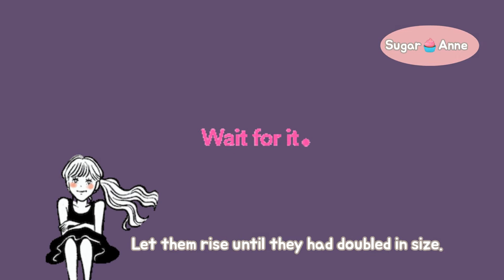Hokkaido Milk Shokupan โชกุปังนมฮอกไกโด /soft and fluffy bread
Hokkaido Milk Shokupan โชกุปังนมฮอกไกโด
soft& fluffy bread หอม อร่อย นุ่มๆค่ะ ตั้งใจจะใช้แป้งญี่ปุ่นด้วย แต่บังเอิญแป้งหมดค่ะ แอนจึงใช้แป้งไทยผสมกับแป้งฝรั่งเศสT65 ผลที่ได้ถูกใจมากๆค่ะ  เพื่อนๆลองทำกันดูนะคะ
ได้ผลอย่างไรมาแชร์กันค่ะ ขอให้สนุกกับการทำขนมนะคะ🥰❤️